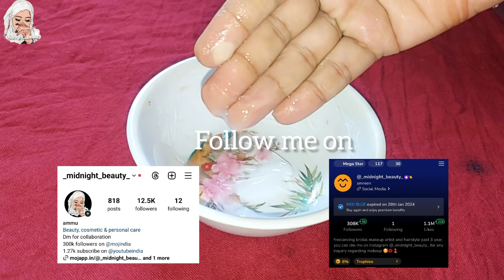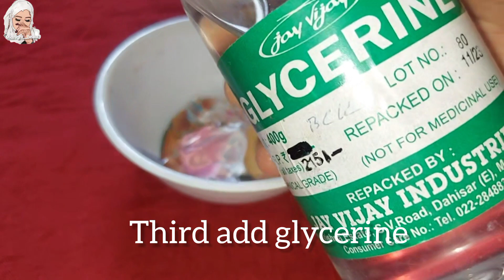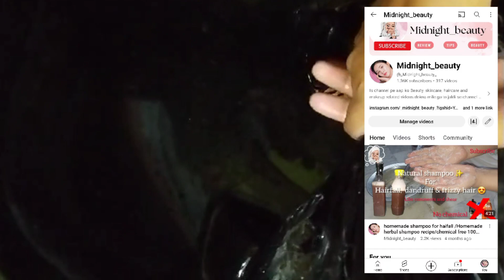DO THIS 10 MINUTES A DAY AND SAY GOODBYE TO SPLIT ENDS! | DIY ALOE VERA HAIR MASK FOR HEALTHY HAIR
Say goodbye to split ends and hello to healthy, luscious hair with our simple 10-minute DIY Aloe Vera Hair Mask! In this video, we’ll show you how to create an effective hair mask using the natural goodness of aloe vera and coconut oil. This nourishing mask is packed with vitamins and minerals that promote hair growth, strengthen hair strands, and moisturize your hair to prevent breakage.

Learn how to whip up this easy DIY treatment that can easily be incorporated into your daily routine. Just 10 minutes a day is all it takes to transform your hair! We’ll guide you through each step, from gathering your ingredients to applying the mask for maximum benefits.

Whether you are battling dry, damaged hair or simply want to maintain your gorgeous locks, this aloe vera hair mask is the perfect solution.

- Coconut Oil

- Hydrates and moisturizes
- Repairs damaged hair
- Reduces split ends

**Benefits of Coconut Oil:**
- Penetrates hair deeply
- Adds shine and softness
- Prevents protein loss

Try this aloe vera and coconut hair mask today and experience the transformation!

📌 Homemade herbal shampoo

📌 DIY Hair Mask For dandruff and hairfall

📌Homemade herbal shampoo powder

📌Alovera hair oil for longer, stronger and thicker hair